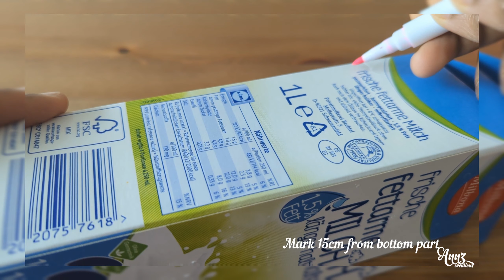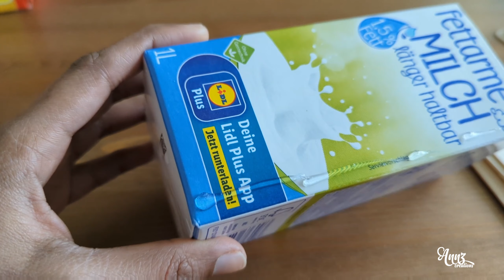Upcycled milk carton pencil holder|Budget friendly craft.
Made this DIY pencil holder using milk carton and popsicle sticks.
Can be used as a pencil/pen holder or a flower wase.

Materials used:

1. Milk carton
2. Popsicle sticks
3. Cloth lace
4. Blue Acrylic paint
5. Small paper flower
6. Glue

Music Copyright:
Musician: WinnieTheMoog